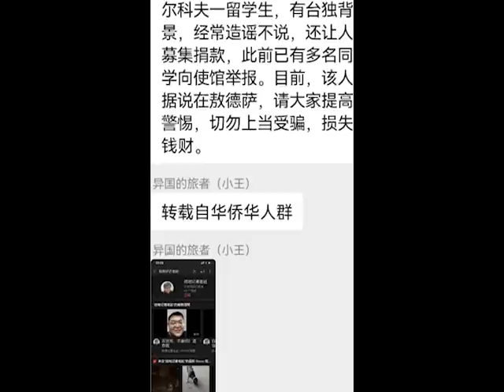俄罗斯的领导和我打电话，让我借贷回国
【募捐方式】(分享乌克兰阿姨出发前的祈祷: "倘若可行, 求你叫这杯离开我; 然而, 不要照我的意思, 只要照你的意思")
三种收款方式的ID和二维码如下（请注意，前四种收款方式，头像都是我本人照片; 虚拟货币的metemask地址是我的电子钱包，请在评论区留言是哪一种数字货币）：
1.Venmo的是: @Zhaorui0655【在朋友的努力下，可以顺畅使用】
2.第一个Paypal的是: @ruizhao0655   【可以正常使用了】
第二个Paypal的是: @Zhaorui0655【已经被封 请不要往这里汇】
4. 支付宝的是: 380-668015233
5. Metamask: 0xFC1EEb5A1c13EB92AAF763c4dC5c9a2C81C2d95E

俄罗斯全国动员的真相！三战爆发？百万俄军陈兵乌克兰？还是普京的垂死挣扎？ 普京 泽连斯基 国葬 拜登 乌克兰 俄罗斯 贵州 李易峰 张翰 英女王 查尔斯"